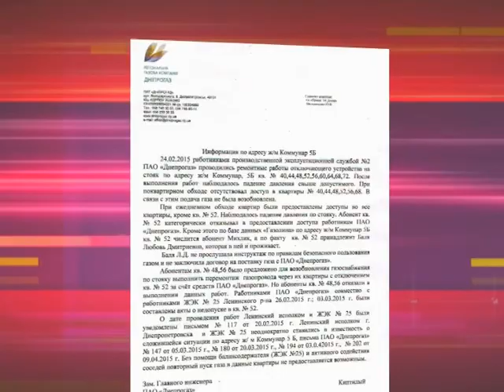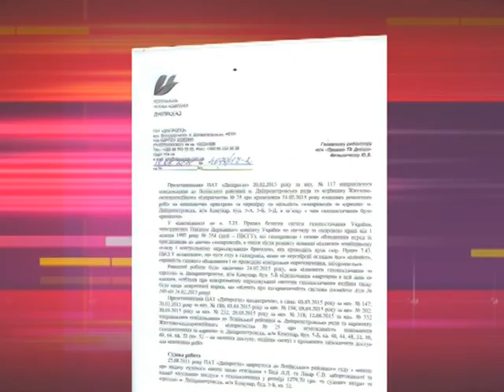Газовые войны в Днепропетровске